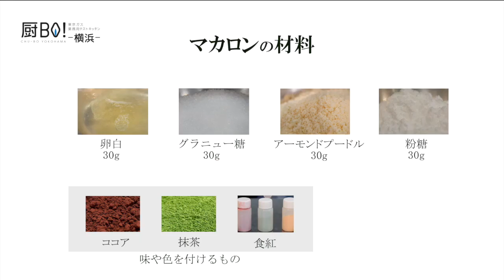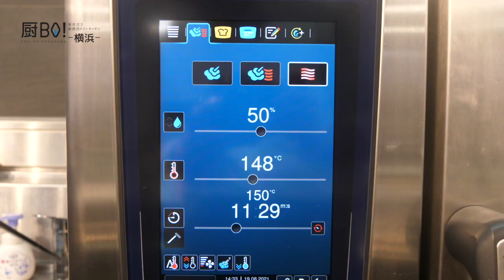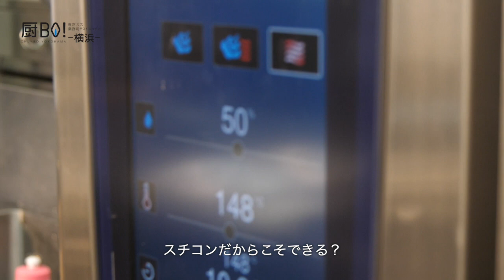【業務用レシピ】スチコンで作るワンランク上の仕上がりマカロン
厨房ONLINEではすぐに使える業務用レシピを掲載中です。
有名シェフのレシピからスチームコンベクションオーブンを使用したレシピなどをご紹介しています。
ぜひご覧ください！　レシピはこちら▼

【スチコンで作るワンランク上の仕上がりマカロンのレシピ】
[A]アーモンドプードル 30g
[A]粉糖 40g

卵白 30g
グラニュー糖 30g
色粉(赤・黄・緑) 適量

‹作り方›
1. Aを2回ふるっておく。
2. ボウルに卵白を入れて泡立てる。8分立てにし、グラニュー糖を３回に分けて加えてしっかりとしたメレンゲを作る。
　１を加え、ふんわりと混ぜる。全体が混ざったら、カードで生地を押しつぶすようにしながら混ぜる。
3. 着色するときは、この時点で少量の水で溶いた色粉を加える。
4. 艶が出て、ゆっくり流れるような生地になったら絞り袋に入れて、直径3cmに絞り出す。
　約30分ほど置き、表面を乾燥させる。さわって生地が指につかない程度になったら加熱する。
　【スチコン】ホットモード　50％　 140℃―15分～　風量1
5. ボウルに刻んだチョコレートを入れ、温めた生クリームと水あめを加えて混ぜる。
　冷めたらマカロンに挟み仕上げる。

‹レシピ制作チームからひとこと›
生地全体が混ざったところで、空気を抜くように押しつぶしながらしっかりと混ぜること。
そして、焼成前に乾燥させることが、きれいな形に焼き上げるポイントです。